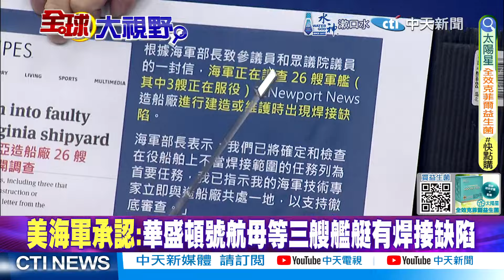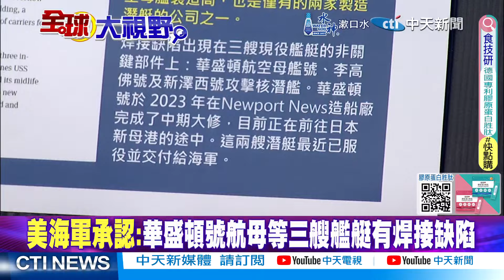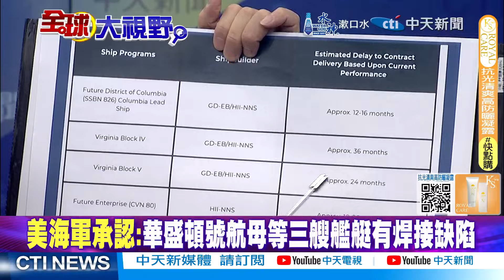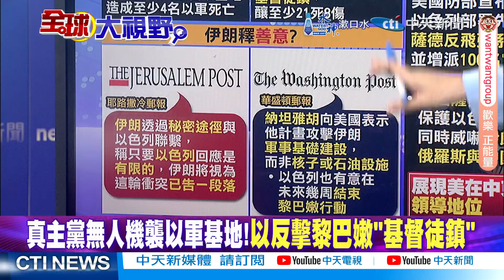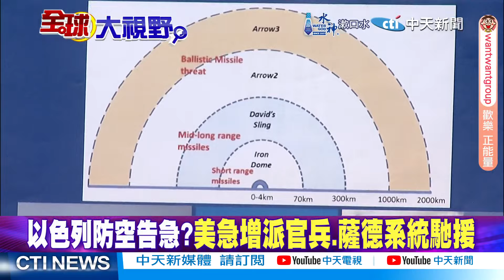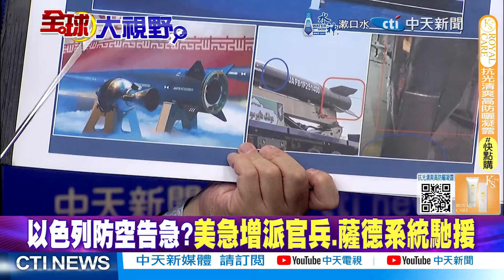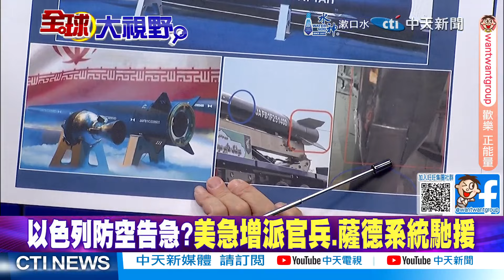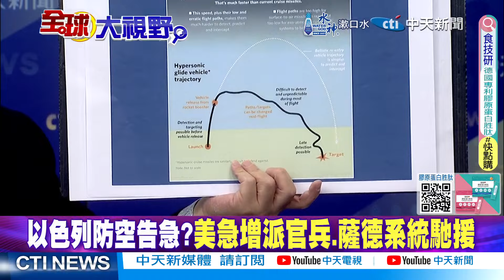泵推+垂發!039B航母剋星|以狂轟黎200據點【全球大視野】精華版